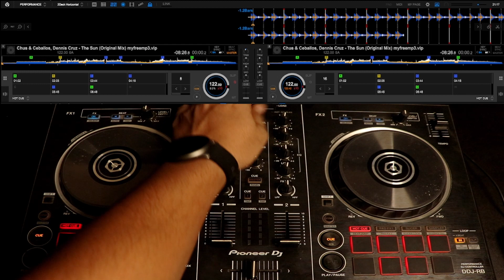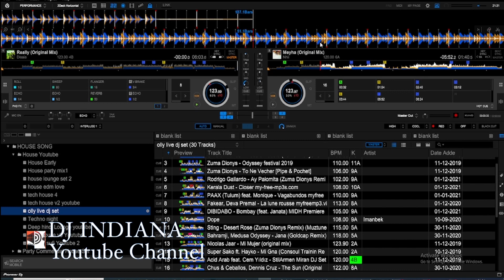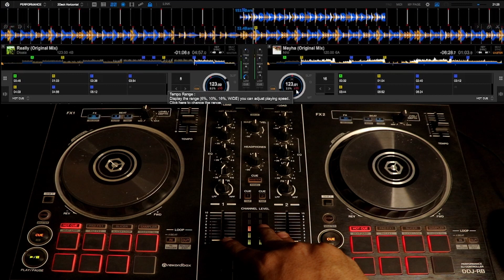How I play my DJ Set| Why I don't use play/pause and cue button| My DJ Setup Reveal| QNA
Tags

Intro:-00:00
Why I don't use Cue and play/pause Button:-00:40
how many button are not working on my DJ Controller:-01:20
How do I do my DJ Setup:-01:45
How I prepare my DJ Set:-02:26
How I use my DJ effect:-04:02
Your Opinion Matters:-04:43

Important Links :
In this channel(DJ Indiana), i will tell you to become a better DJ.